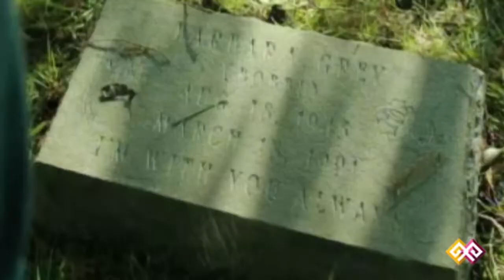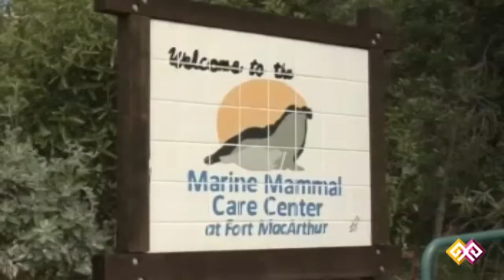"Қайырлы таң" (00295) - 09.04.15